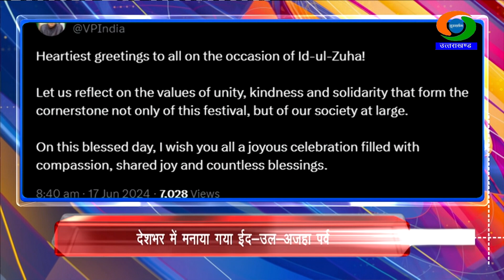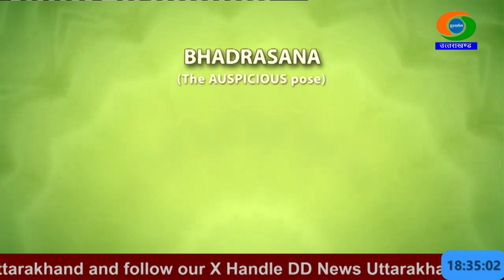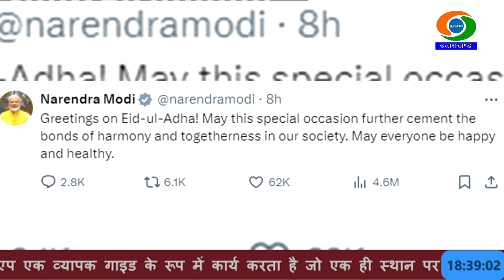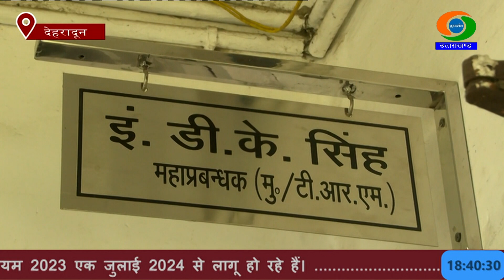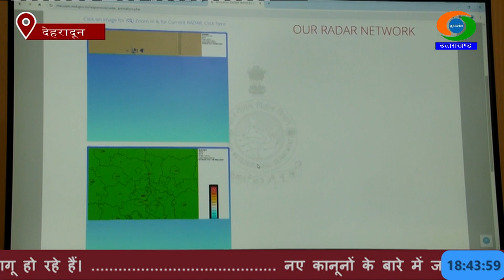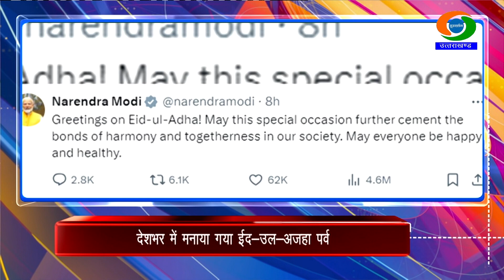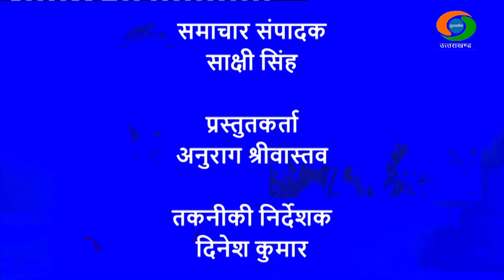DD NEWS UTTARAKHAND LIVE BULLETIN (17 JUNE 2024 06.30 PM)